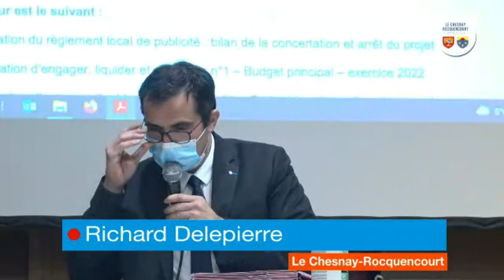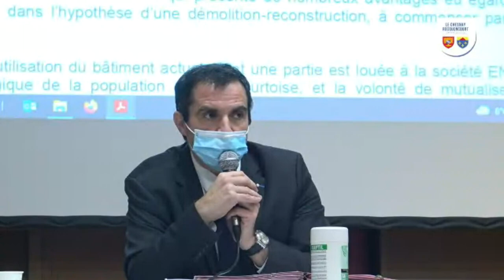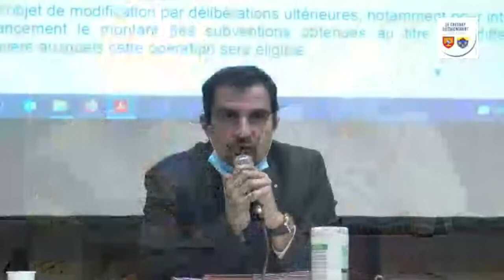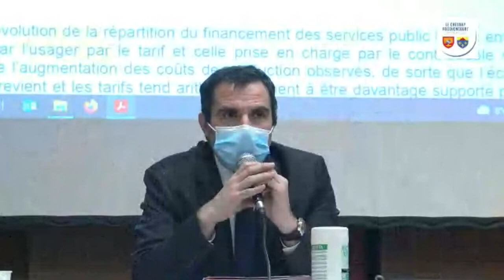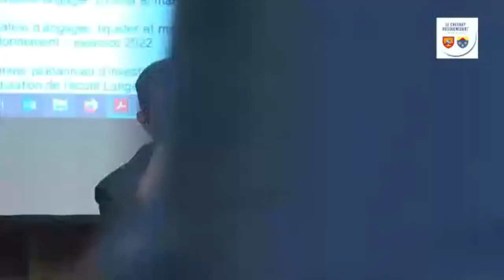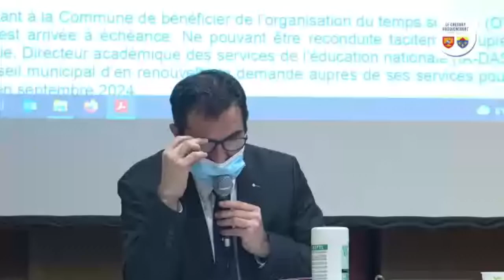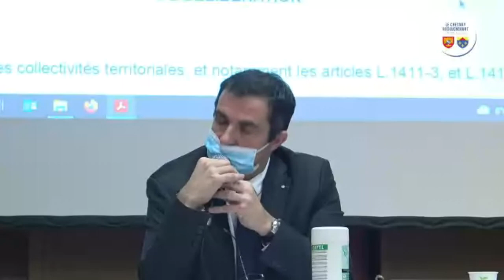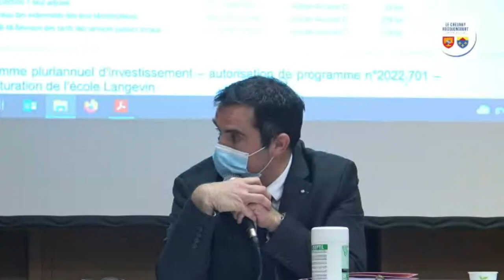15 décembre 2021 Conseil municipal LE CHESNAY ROCQUENCOURT rediffusion